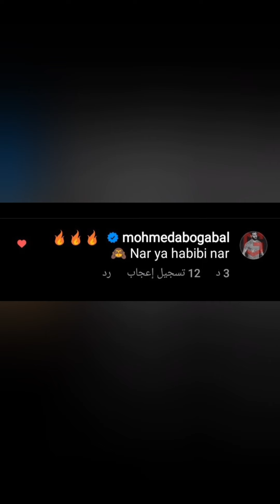__ top du top 😍 new look ❤️ وتغزل زوجها 💍 بها محمد_ابو_جبل 😍 @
بنيو لوك 👌 جديد تحصد بها الاعجاب من متابعيها
وو صلة غزل من زوجها 💍⁦👁️‍🗨️⁩